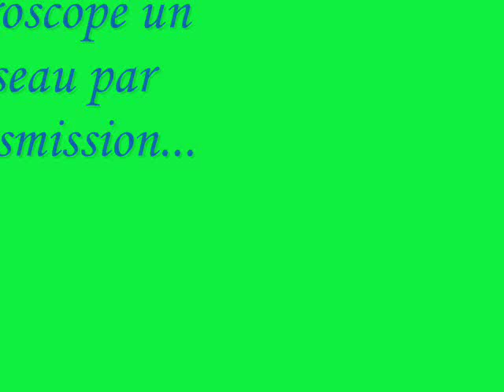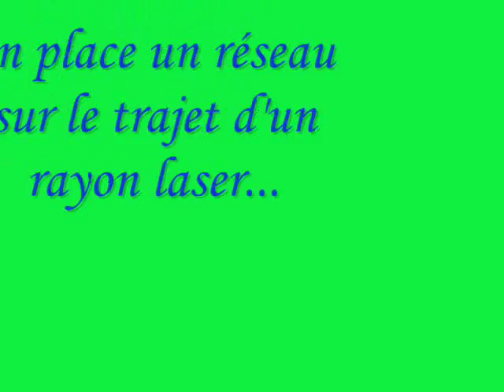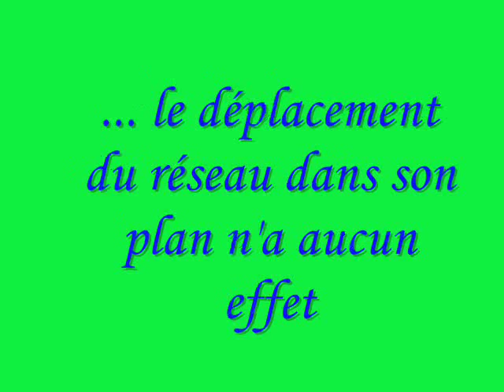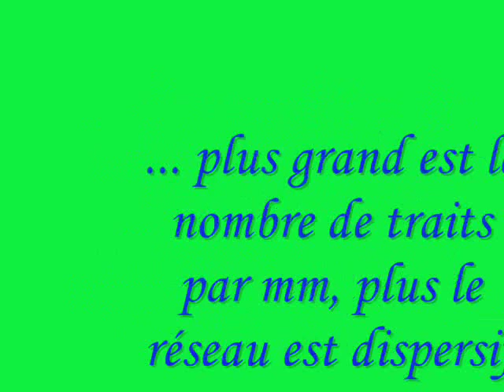Diffraction par un réseau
Expérience d'optique : la diffraction par un réseau.